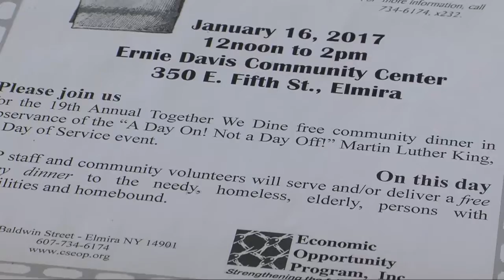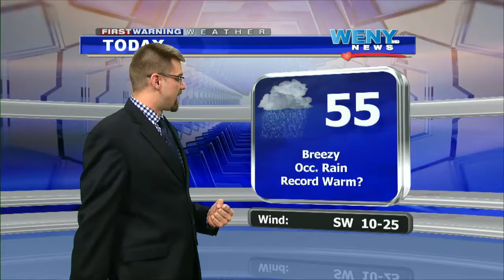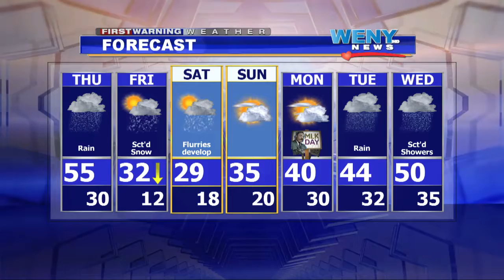Webcast 1 12